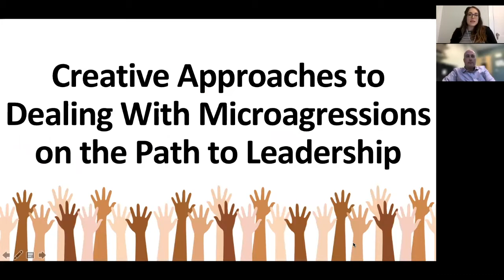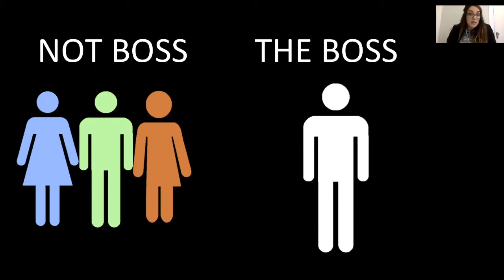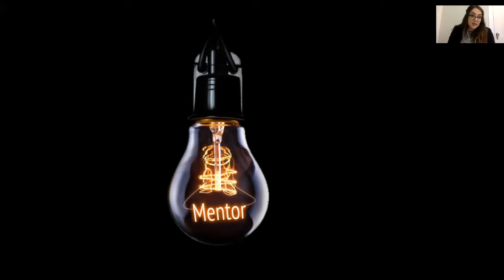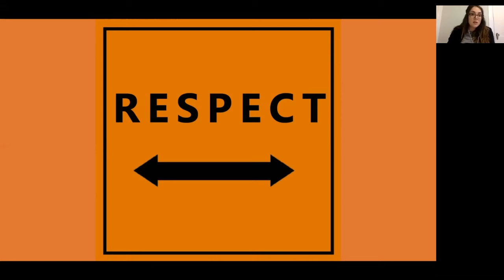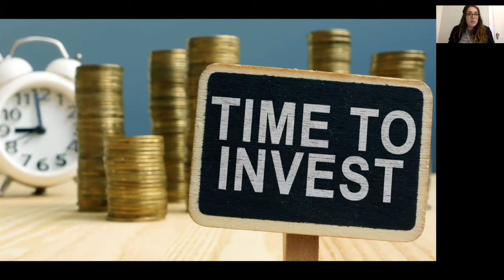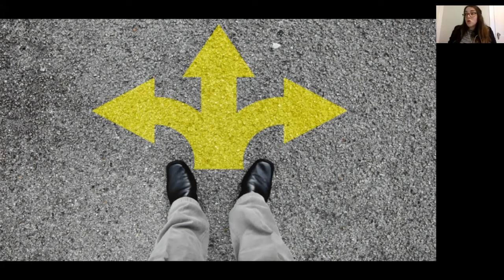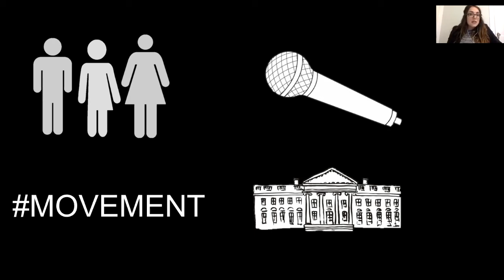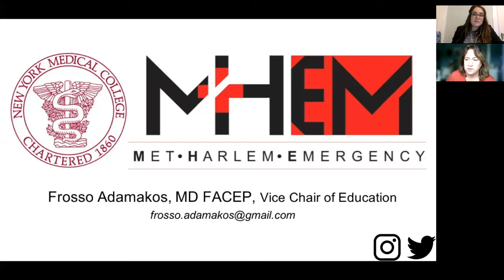CORD Connects: Creative Approaches to Dealing With Microaggressions on the Path to Leadership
Hosted by: Frosso Adamakos, MD FACEP

Whether you are black, white, male, female, a junior or senior physician, we all will experience microaggression during our career and watch others go through them as well. Rather than moving through our careers with our eyes blindfolded and our hands tied behind our backs, we can choose to be knowledgeable about this topic. This lecture will not only convince you why this topic is important, it will also provide examples of micro and macro aggressions and what you can practically do in the moment to stop them and prevent them in the future. By being proactive with the environment around you, it will make yours, and your colleagues' work environment more productive and enjoyable.